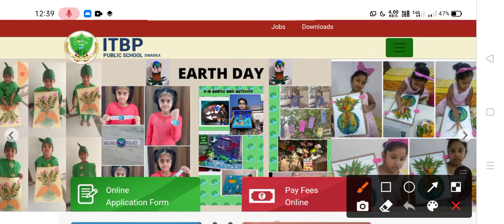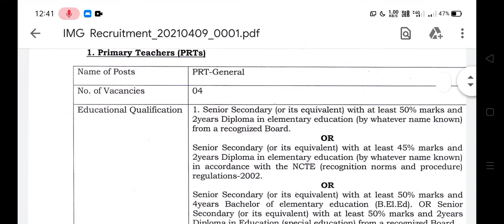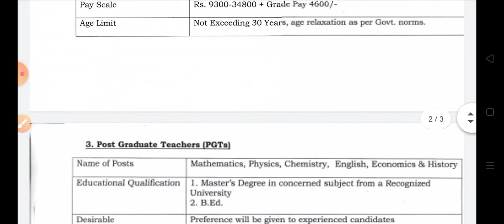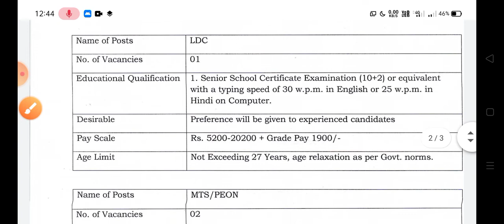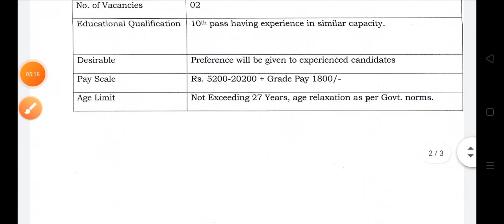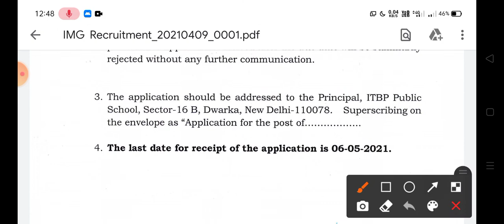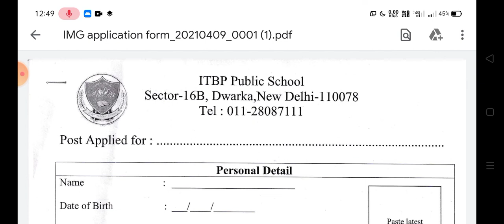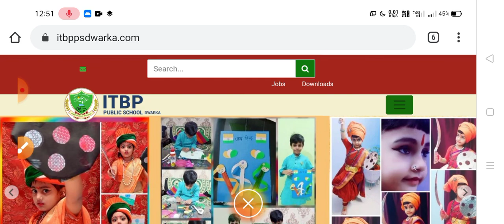❇️মাধ্যমিক পাশে-ITBP(ইন্দো-তিব্বতিয়ান বর্ডার পুলিশ)পাবলিক স্কুলে শিক্ষক/ক্লার্ক/পিওন পদে বিজ্ঞপ্তি👇👇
❇️ITBP শিক্ষক/ক্লার্ক আবেদন/বিজ্ঞপ্তি(সবার নীচে👇👇👇👇)

❇️❇️কলকাতা পুলিশ(KP) কনস্টেবল নিয়োগ-2021-22 গুরুত্বপূর্ণ বড় এই মাত্র পাওয়া আপডেট(যোগ্যতা সহ বিস্তারিত, সিলেবাস))(KP Recruitment-2021-22 BIG UPDATE)👇

❇️ রাজ্যে 7300 শূন্যপদে Group C and Group D (নিয়োগ) 2021-22

❇️WB PSC FOOD S.I এবং KPS(কৃষি প্রযুক্তি সহায়ক) নিয়োগ-2021যোগ্যতা সহ  বিস্তারিত
আপডেট

❇️ Indian Army Recruitment- Group- C নিয়োগ👇👇(যোগ্যতা-মাধ্যমিক)

❇️WBP PREPARATION 2021👇👇

❇️ সরকারি দপ্তরে Group-A and Group-C(ক্লার্ক/ড্রাইভার/গার্ড Recruitment-2021👇👇))

❇️ State bank of India recruitment(Clerical Cadre) 2021-22

🌿আবগারি কনস্টেবল Main Exm ডেট প্রকাশিত/WB PSC ফুড এস. আই(FOOD S.I) নিয়োগ-2021(যোগ্যতা/বয়স সহ বিস্তারিত👇👇)

❇️GOOD NEWS/BAD NEWS-🌿ফুড এস.আই -নতুন বিজ্ঞপ্তি/ক্লার্কশিপ পার্ট-2 ফল/আর্মি র‍্যালি আপডেট/ICDS ফল কবে/আট বাহিনী কনস্টেবল-80হাজার👇👇

❇️Rpf কবে বিজ্ঞপ্তি বিস্তারিত